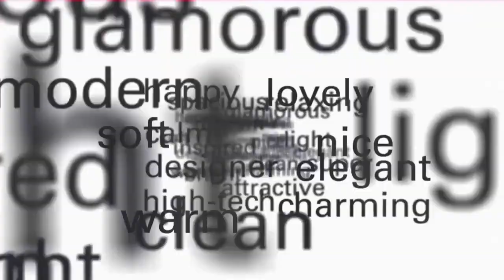Eave's Bend at Artisan Lakes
Discover your new home at Eave's Bend at Artisan Lakes! This stunning community of beautiful homes is matches with all the amenities you need to make the most of the sunny Florida lifestyle! Visit us today - Let's build your dream home!